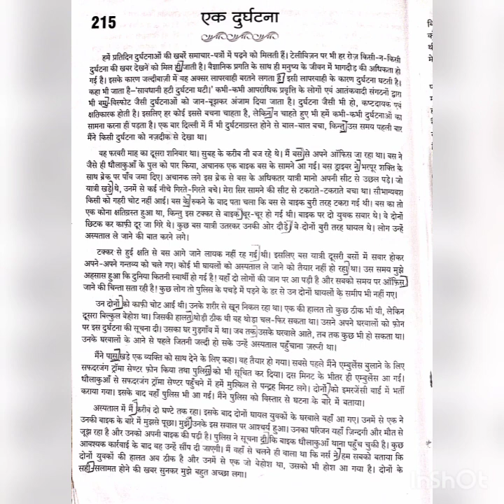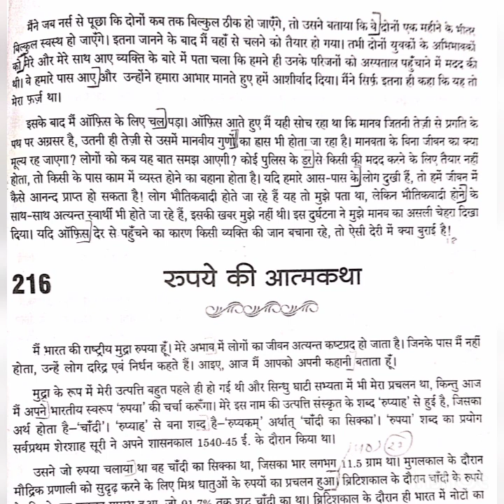#14 NIBANDMALA | RSMSSB STENO HINDI DICTATION SPEED 100 WPM | RSMSSB STENO SKILL TEST✓STENO UPDATE